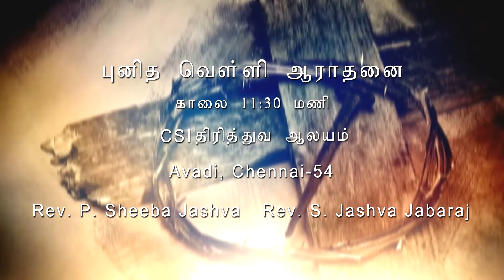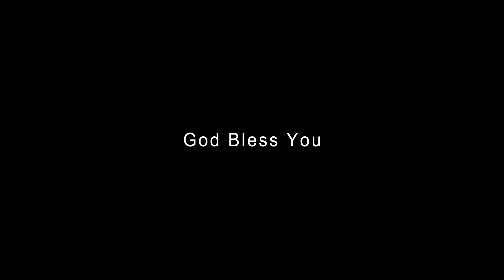CSI TRINITY AVADI GOOD FRIDAY(10.04.2020)11.30AM SERVICE Rev.P.Sheeba Jashva & Rev.S.Jashva Jabaraj